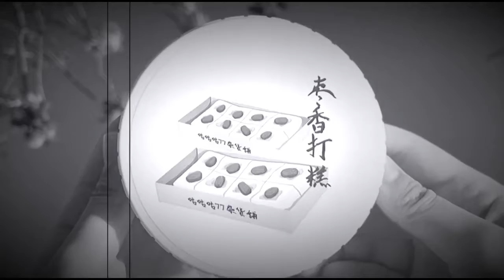【水視頻💧】丨#要投稿的快來💩💢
日常艾特🌞👉 @socles @Umbrella✨

素材yc：jing萱夏👄✨